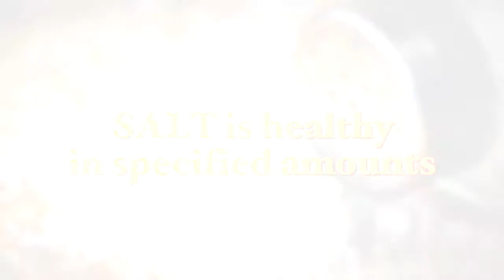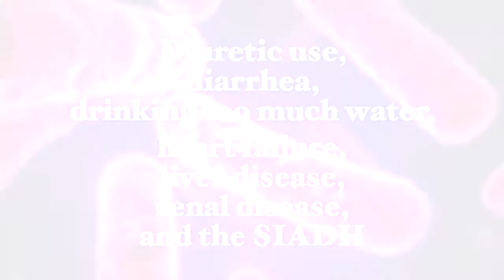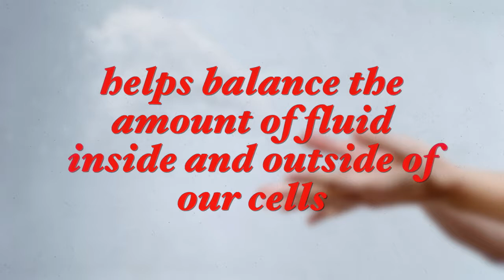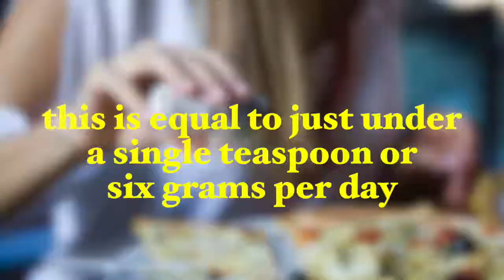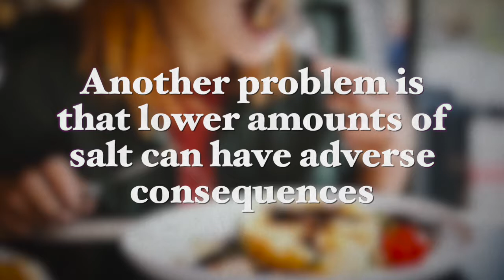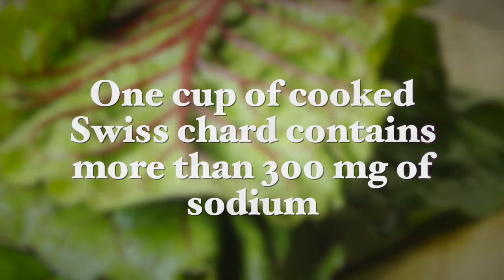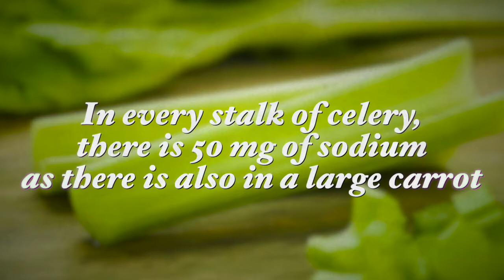How Much Salt Is Really Good for You?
In the world of nutrition, a battle is fought continuously about whether or not certain products are healthy for us, what quantities of them are health supporting, and where we should place our boundaries. This is especially true for salt.

In my recent video, “How Much Salt Is Really Good for You?”, I’ll go more in-depth on this topic, and answer the question – how much salt is healthy for us?

Best wishes,